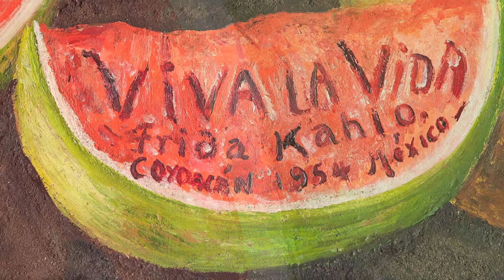Through the eyes of Frida Kahlo